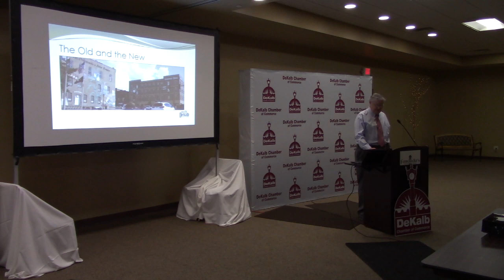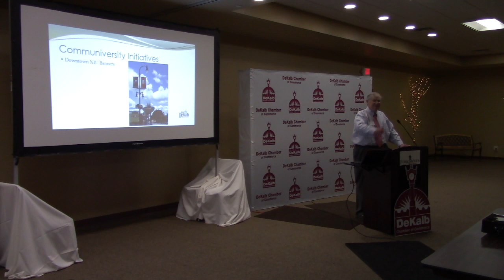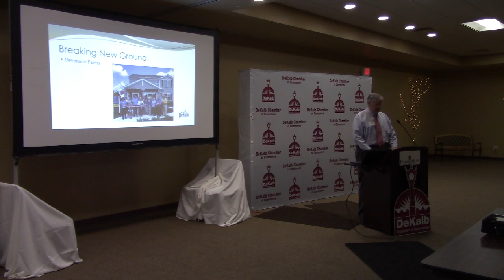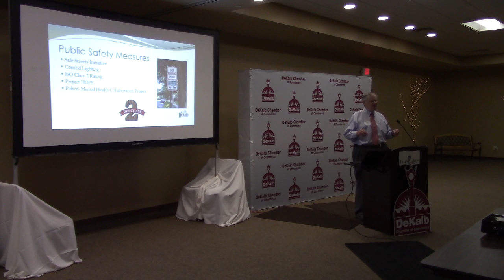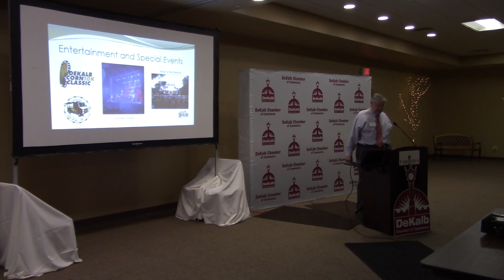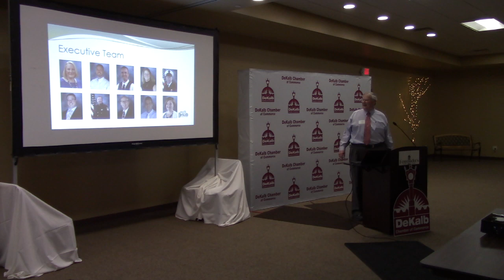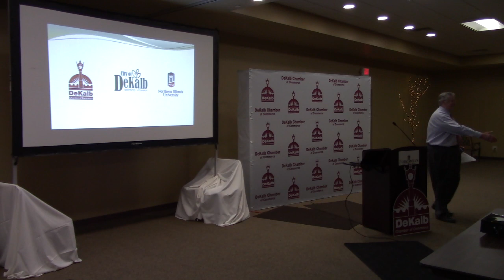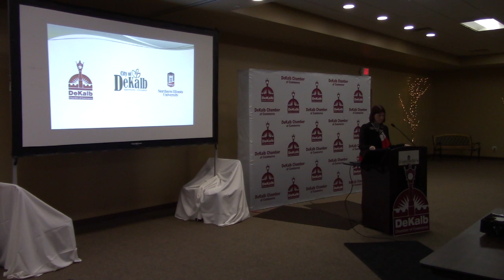State of the City 2018